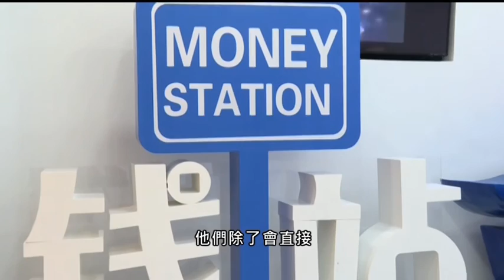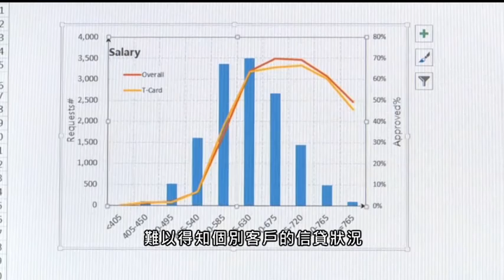【中國你懂的】內地消費信貸增長潛力大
中國你懂的 逢星期三 下午3時50分 now財經台 交易時段內播出